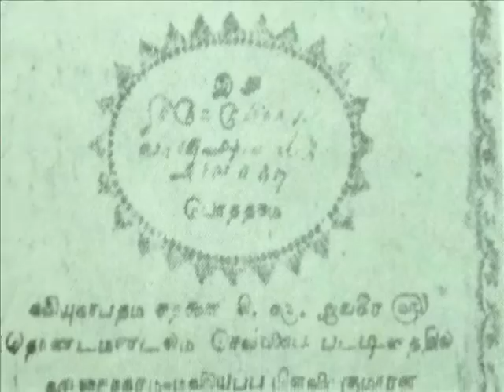Philocine - Thirukkural is written on the basis of Natural Selection Theory - English Version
Duration: 14 (Fourteen) minutes

00:00 to 02:22 -- Standard Introduction

02:23 What is Philocine module all about ?

03:30 Charles Darwin's theory of Survival of the Fittest

06:06 What Darwin said about the struggle between Languages ?

06:44 -- Linguistic Insight by Darwin

07:23 there was a man called Thiruvalluvar.

07:47 Comparing the psyche of Darwin and Valluvar

08:45 Comparing 2000 year old document and 200 year old document

09:17 Summary

10:40 Lesson for language Scholars

11:53 Thirukkural Suits 21st Century technology

13:05 Thirukkural Follows Natural Selection Theory

13:45 Thirukkural is written in French Trains

அறிவியல் தமிழ் மன்றம் You Tube Channel is the Worlds First non commercial Educational channel in Tamil run by a Medical Doctor